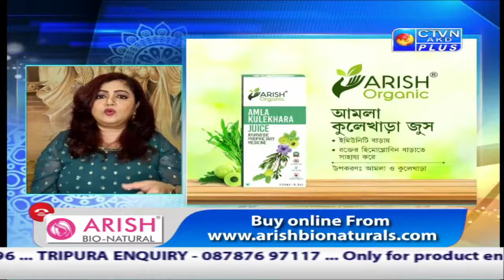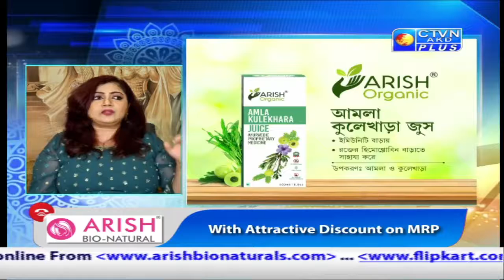ARISH BIO NATURAL CTVN_15_03_2021 - 04:30